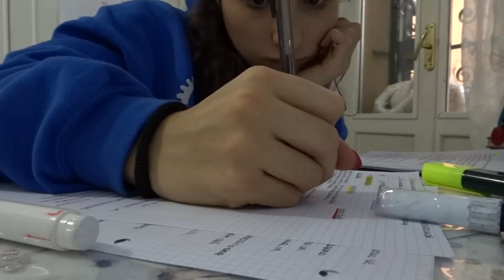come faccio a studiare così tante ore?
Ti lascio qui sotto i miei social:

instagram dedicato al canale, dove puoi trovare aggiornamenti in tempo reale

♡Domande frequenti:

Il mio nome: Matilde

Età: 19

Video registrati con: Nikon D3100, Sony DSC-WX500

Video editati con: iMovie '10.5, Final Cut Pro

Frequento: Università, Infermieristica.